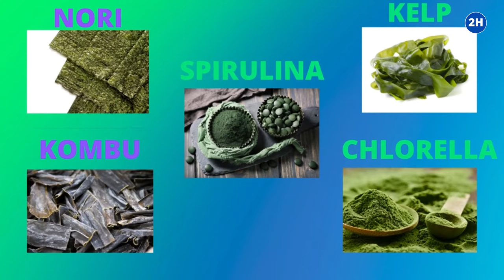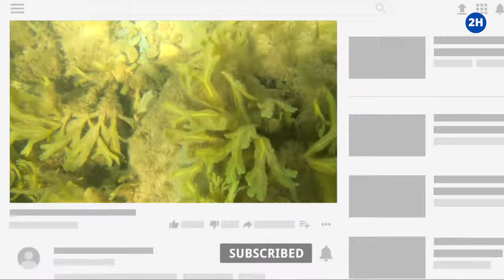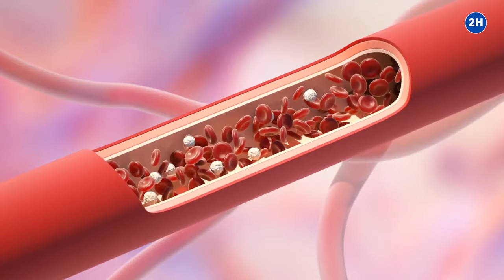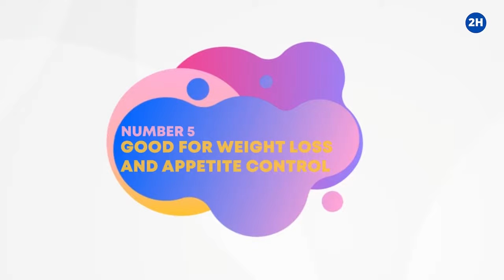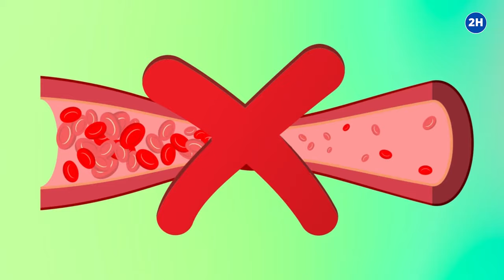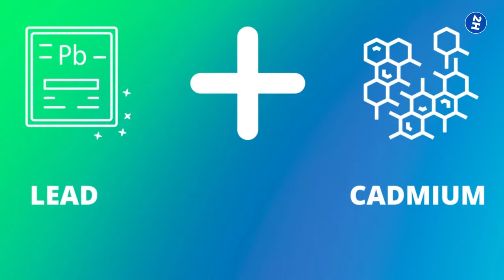SEAWEED BENEFITS - 15 Amazing Health Benefits of Seaweed You Should Know!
Seaweed benefits are numerous but everything is dependent on how it is sourced. In this video, we will share with you 15 amazing health benefits of seaweed you should know.

Seaweed or sea vegetables are forms of algae that grow in the sea. Seaweed grows along rocky shorelines around the world, but it's most commonly eaten in Asian countries such as Japan, Korea, and China.

TIMESTAMPS:
Intro: 0:00
Seaweed consumption leads to increased energy: 0:49
Improves thyroid function: 1:22
Improve gut health: 2:04
Contain a variety of antioxidants: 2:43
Good for weight loss and appetite control: 3:10
Reduce the risk of heart disease: 3:40
Boost your immune health: 4:17
Reduce the risk of type 2 diabetes: 4:28
Reduce the risk of cancer: 4:53
Good for skin: 5:09
Seaweed can help your vision: 5:51
Natural fertilizer: 6:09
Good for hair: 6:38
Eating seaweed could help brittle bones: 7:15
Detox your body: 7:41